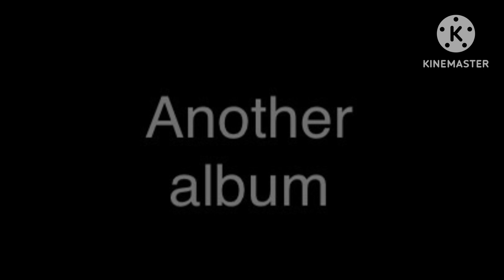Let It Be